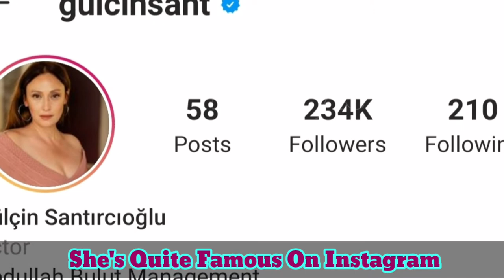Gülçin Santırcıoğlu Lifestyle (Diriliş Ertuğrul Çolpan) Biography, Boyfriend, Real Age Height Weight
Gülçin Santırcıoğlu Biography (Hercai Sultan Aslanbey) Turkish Actress Lifestyle 2021, Boyfriend, Net Worth, Age, Height Weight

Gülçin Santircioglu was born on July 25, 1977, in Izmir, Turkey. She studied at Dokuz Eylül University Conservatory performing art department. She is an actress, known for Türev (Derivate), Egg (Yumurta) the first movie of Semih Kaplanoglu's trilogy, 65th Venice International Film Festival Golden Lion of the Future nominee Two Lines (Iki Çizgi) and TV serials, Farewell Rumelia(Elveda Rumeli), Resurrection(Dirilis).

Turkish Translated